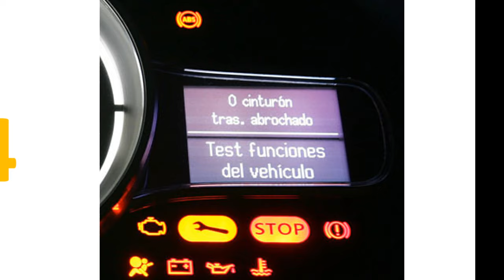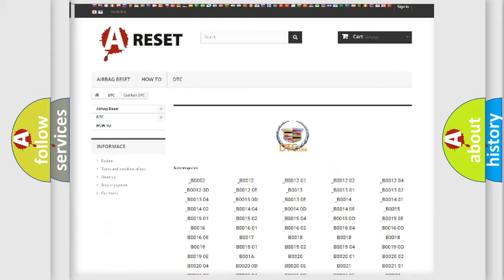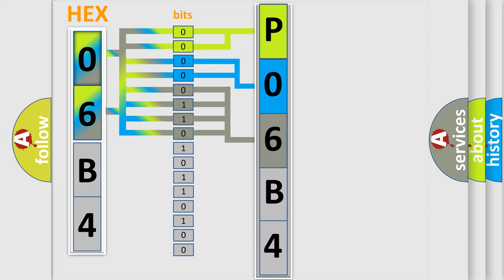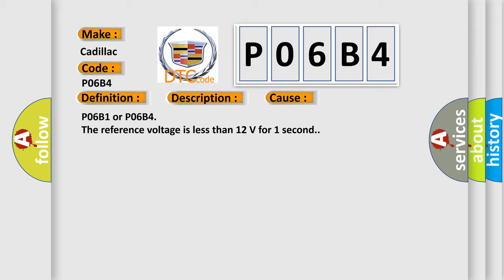DTC cadillac P06B4 Short Explanation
Contents:
0:21 Basic DTC analysis according to OBD2 protocol standard.
1:48 Insight into programming
2:58 A diagnostically understandable description of the Diagnostic Trouble Code
3:05 Basic error definition

Make:
Cadillac
Code:
P06B4
Definition:
Sensor Positive Voltage Circuit 2 Low Voltage
Description:
The ignition is ON. The system voltage is 8-18 V.
Cause:
P06B1 or P06B4
The reference voltage is less than 12 V for 1 second.